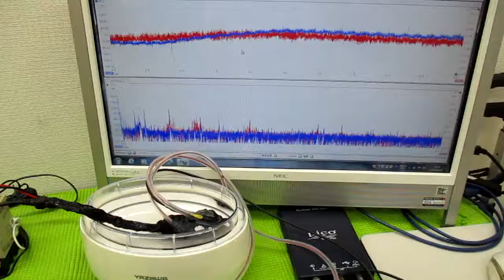メガヘルツの超音波発振制御プローブを利用した実験動画 ultrasonic-labo